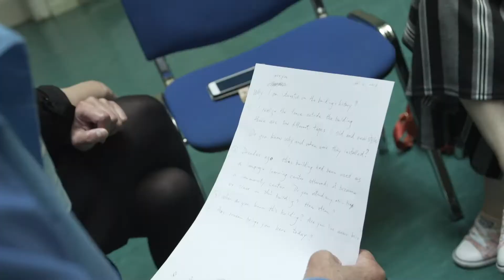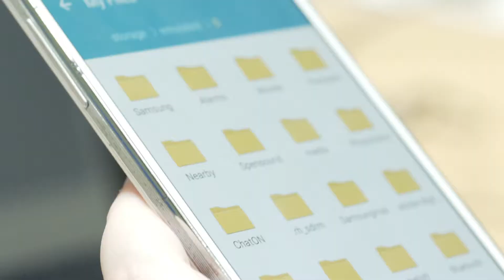How To: Record Oral History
The spoken memories are some of the most valuable records we can collect. They tell us not only what happened, but how it impacted the people who lived through specific times and events. Recording oral histories is a great way to get a snapshot of a community. Here's how you can do it